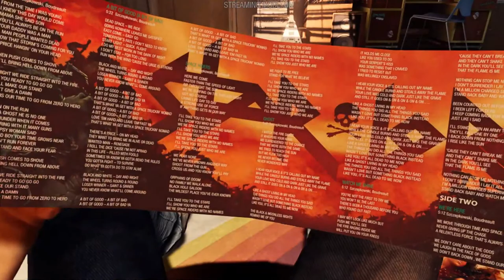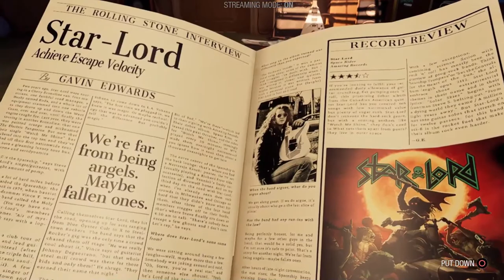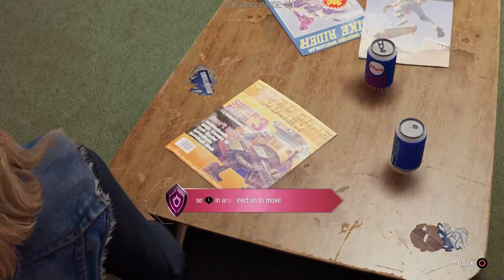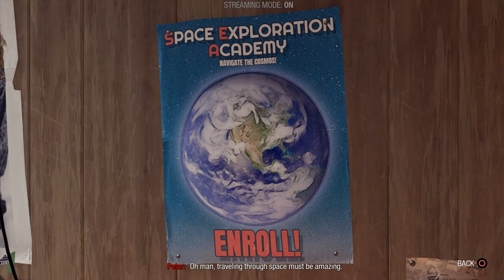Guardians of galaxy Epic Stream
Do comment if you would like to see any other games.
Game running on Asus GL502 laptop with GTX1070. Nvidia optimized setting.